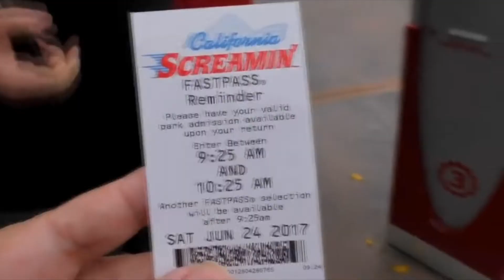Top 10 Most Underrated NBA Draft Picks 2019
If you're an NBA gm like the rest of us, you'll really want to check out these underrated draft picks. Nothing worse than getting to draft day and realizing everybody's been gunning for your guys. Here's your ace-in-the-hole picks you can definitely get on the cheap.